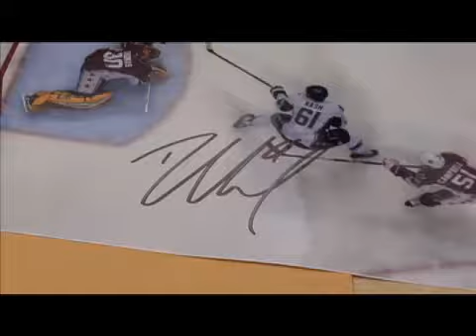Rick Nash at the 2K Sports Studios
Columbus Blue Jackets captain Rick Nash talks about being on the cover of NHL 2K9 and his experience at the 2K Sports studios.